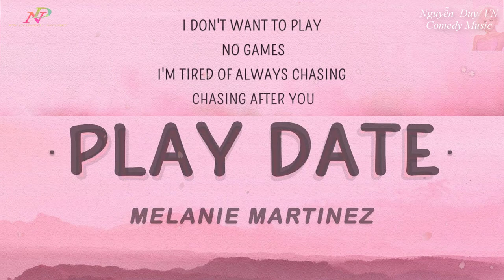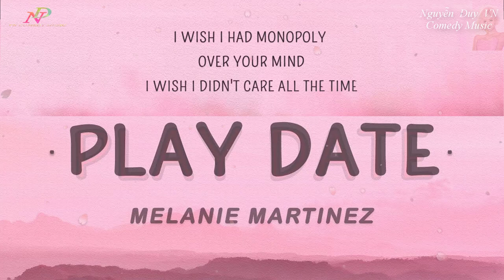[Vietsub+Lyrics] Play Date - Melanie Martinez | Beat Cover By Kalimba NguyenDuy Nocopyright